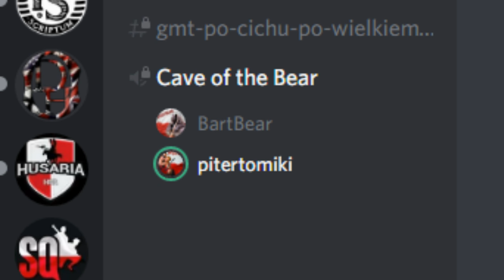GIBZ - Pomoc w pewnej sprawie